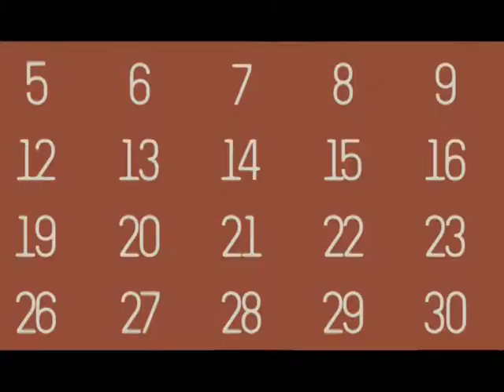GM97: Morning Announcements for September 24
Check out today's announcements!